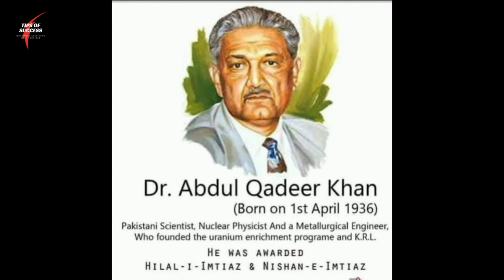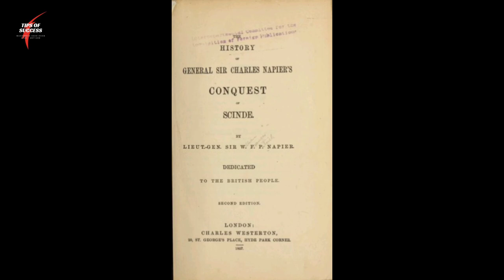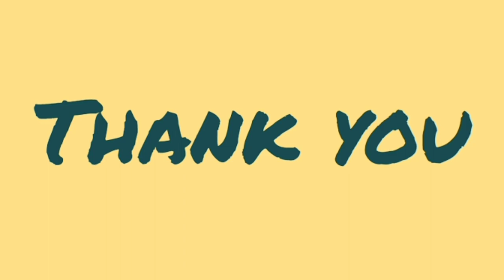Hosh Muhammad Sheedi Part 02 | Real Portrait | Last Battle of Hyderabad 1843 | ASAD VLOGS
Hosh Muhammad Sheedi Part 02, Real Portrait, Last Battle of Hyderabad 1843.

This video is part 02 of my video titled "Hosh Muhammad Sheedi", based on battle of Dubbo or battle of Hyderabad, last battle of Hyderabad, fought on 24 march 1843 at Dubbo near Hyderabad Sindh, in between Talpur army headed by Mir Sher Muhammad Khan Talpur and Hosh Muhammad Sheedi and British army headed by Major General Sir Charles Napier resultantly ended on british victory of sindh.

Resercher and Speaker: Muhammad Asad Khan.

1. Hosh Muhammad Sheedi
2. Battle of Dubbo
3. Last Battle of Hyderabad
4. End of Talpur Dynasty
5. Hyderabad par Angrezon ka Qabza
6. Pakka Qila Hyderabad
7. History of Hyderabad
8. Historical Places of Hyderabad
9. General Charles Napier
10. Mar Wesoon par Sindh na Desoon
11. Hyderabad
12. ASAD VLOGS